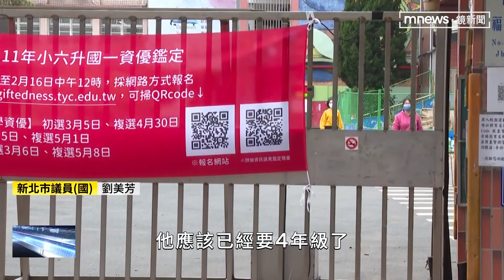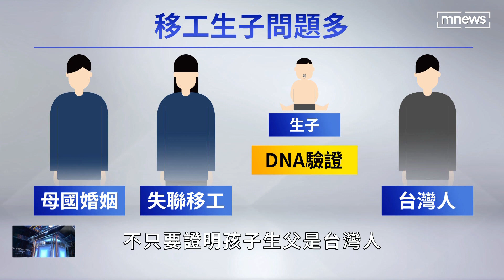「黑戶寶寶」拍影集 凸顯「無國籍孤兒」困境難解｜鏡新聞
這些沒有戶籍的"黑戶寶寶"，非官方統計，全台大約有5萬名。其中，能成功拿到戶籍的，只有一成左右，其他九成仍然沒有身分。
會這樣是因為：他們的移工媽媽，都是違法的黑工，一旦登記結婚，可能就會立刻被遣返回國。還有的狀況是：移工在母國還有婚姻，但卻為台灣人生了小孩，要證明孩子生父是誰，實在很難。就有真實案例，被搬上螢幕。